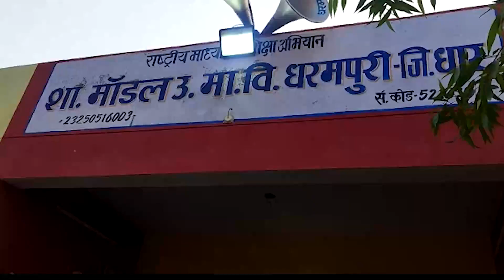नगर परिषद चुनाव के परिणाम की तय्यारीयां पूर्ण, मॉडल स्कूल मे परिणाम जानने के लिए दोनों दल एकत्रित